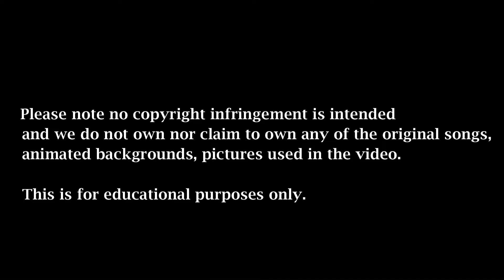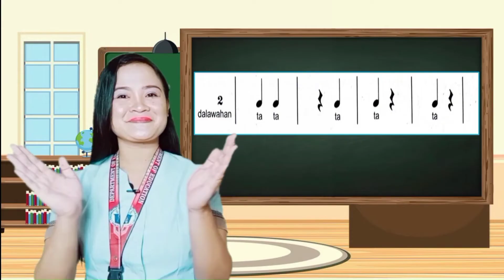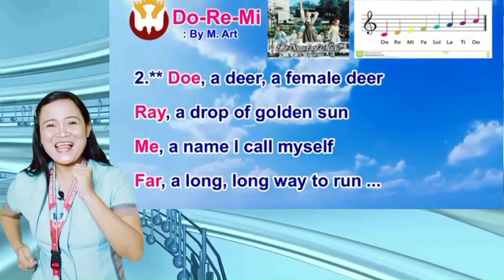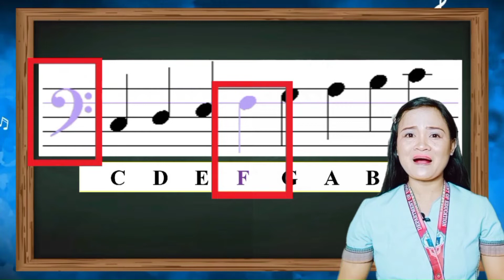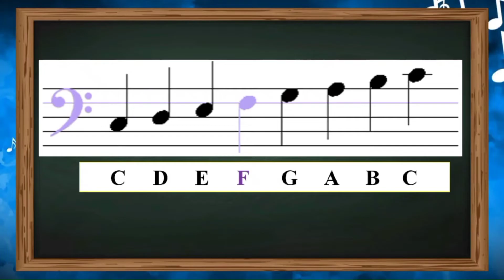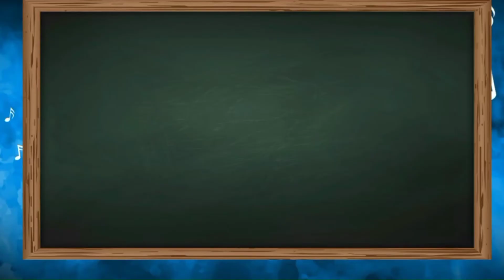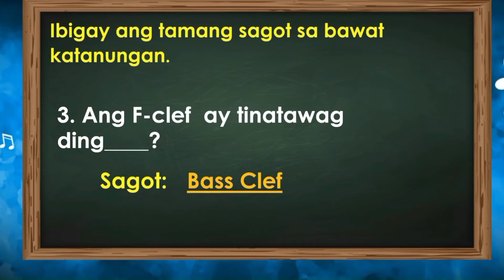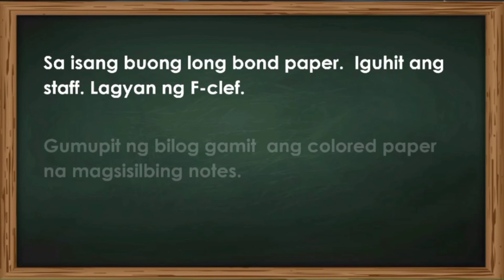MUSIC 5 | QUARTER 2 LESSON 1: F-CLEF